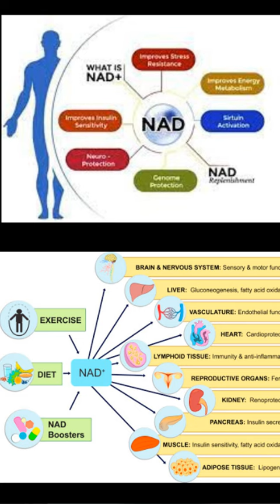The 2 Secrets to Anti-Aging and Longevity | Dr David Sinclair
Dr David Sinclair explains 2 things in our body contribute to maintain our health and youthfulness in this short video.